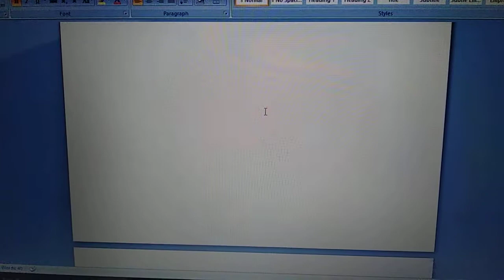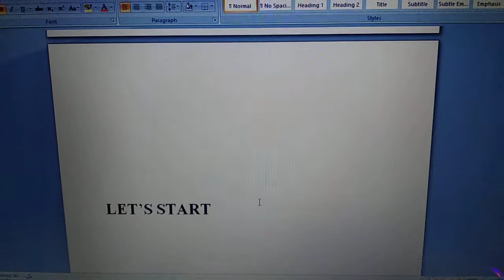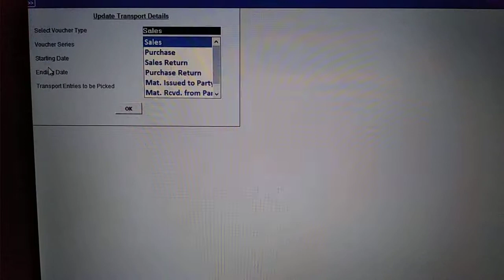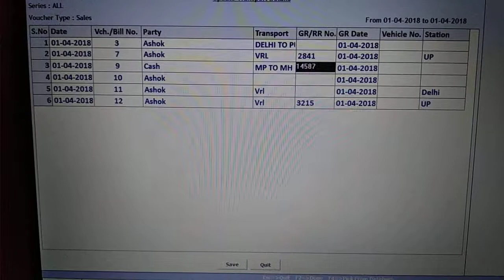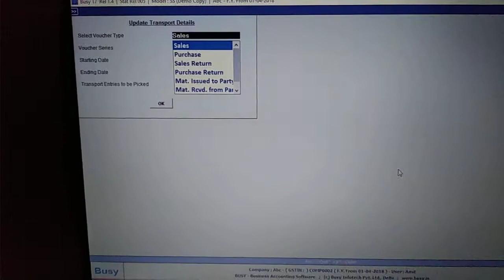How to add transport details or bulk update transport details in BUSYWIN ACCOUNTING in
I provide to you new video of BUSYWIN ACCOUNTING software

Other related videos link given below

Bulk print or bulk convert to PDF in
 BUSYWIN ACCOUNTING SOFTWARE

How to check stock tax rate wise or HSN code wise in BUSYWIN ACCOUNTING SOFTWARE

How to check negative stock in BUSYWIN ACCOUNTING SOFTWARE

BUSYWIN latest updates 9.1

We do copy paste in BUSYWIN ACCOUNTING SOFTWARE

How entry different types of tax catogery in BUSYWIN ACCOUNTING SOFTWARE

BUSYWIN software trick and work easy

How increase number of items row